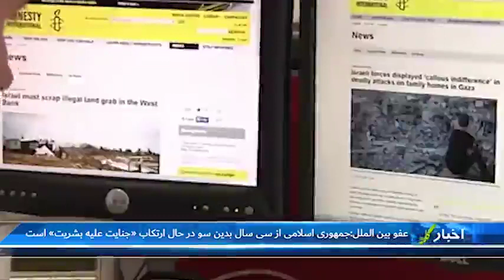با غلامرضا محمدی حکومت از سی سال بدین سو در حال ارتکاب ظلم علیه بشریت است